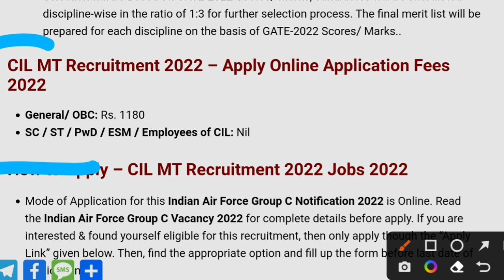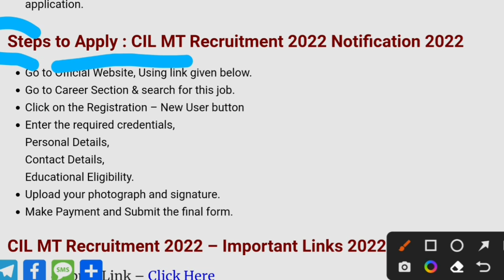कोयला विभाग भर्ती 2022 | Coal department vacancy 2022 | CIL MT Vacancy 2022 | Coal department bharti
कोयला विभाग भर्ती Coalfield Recruitment 2022, बिना परीक्षा के 10वीं पास बम्फर भर्ती 2022 के लिये

Coalfield Recruitment 2022 For 1565 पदों की 10वीं, 12वीं, ITI, Diploma पास बम्फर भर्ती
Northern Coalfields Ltd Various Vacancies /Total Vacancy: 512/बंपर वैकेंसी- 303
south central coalfields ltd(SCCL) recruitment 2022 512 vacancy apply online
Northern Coalfield Recruitment 2021 || 303 पदो पर बम्पर भर्ती || 10th/12th/ITI/Diploma/Degree Northern Coalfield Recruitment 2022| SCCL Mumbai Recruitment 2022
सरकारी नौकरी | Northern COAL FIELD LIMITED RECRUITMENT  South Central Coalfields   Limited ||  88585 + Vacancy ||
Northern COALFIELD -88,000 BUMPER VACANCIES-  कोई भी इस फॉर्म को भर सकता है!
Ncl 88,585 VACANCIES FULL DETAILS/ COAL INDIA LTD NEW RECRUITMENT DETAILS Northern Coalfields Ltd Recruitment 2022|South Central Coalfields Recruitment 2022 Apply online
Northern coalfield limited(Sccl) Recruitment2022||sccl recruitment 2022
Northern coal fields 88,585 jobs notification Real or Fake || scclcil in|| 10th pass govt jobs  Northern Coalfields Staff Nurse Recruitment 2022 | CCL Recruitment 2021 | Center Coalfields Limited
Northern coal fields limited 88585 jobs notification||mts,clerk,steno,accountant jobs 2022 Northern Coalfields Ltd Recruitment South Central coalfields recruitment 2022 - Northern coalfields limited job notification 2022 Northern coalfield limited recruitment 2022 coalIndia recruitment 88585 post # coal India
Northern Coal Fields Recruitment 2022 | Northern Coal Fields Limited Vacancy 2022 Northern Coal Fields
बड़ी खुशखबरी NCL Recruitment – 88585 Posts Apply Online NCL CIL Vacancy 2022 New Govt Jobs 2022 South Central coalfield LTD Notification 2022||coalfield job notification 2022 Northern Coalfields LimitedRecruitment 2022 || Apply For 303 Departmental Vacancy || Rojgar Avsar
डिप्लोमा पास की Coal India में सीधी भर्ती,NO EXAM/ Central Coalfields Ltd Recruitment 2022/GovtJobs Northern Coalfields Recruitment 2022 | SECL Apprentice Recruitment 2022| Coalfields Recruitment
Northern REQUIREMENTS 88000 POST 2022 Coal India Limited Mahanadi Coalfield Recruitment 2022 various post Full Details to apply
E_C_L_बड़ी_भर्ती_2022_300​+_पद_10वीं_12वीं_पास​​
August 2022 jobs
jobs in September 2022,
recruitment 2022,